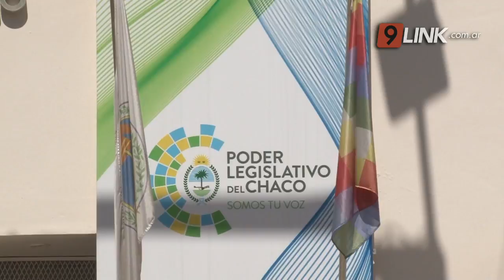C9 - CHACO; INICIA EL PERÍODO LEGISLATIVO 2020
LOS DETALLES DE CÓMO SERÁ LA SESIÓN
Doce provincias y la Ciudad de Buenos Aires abrirán el período de sesiones ordinarias de sus respectivas legislaturas con actos encabezados por los mandatarios, en sintonía con el mensaje que dará el presidente Alberto Fernández en el Congreso Nacional el 1 de marzo. Hugo sager, pte de la cámara de Diputados brindó detalles de los temas más importantes a tratar este año en chaco
HUGO SAGER - PTE DE LA CÁMARA DE DIPUTADOS